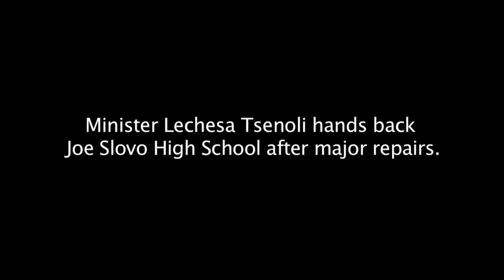CWP IN KHAYELITSHA